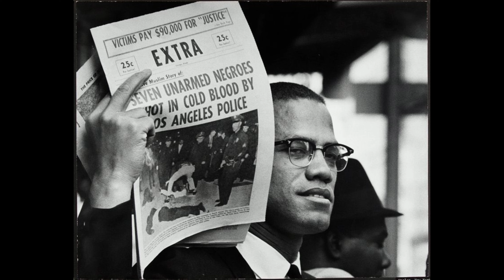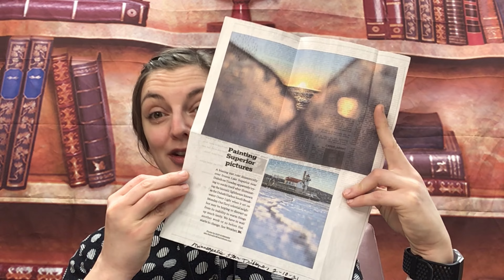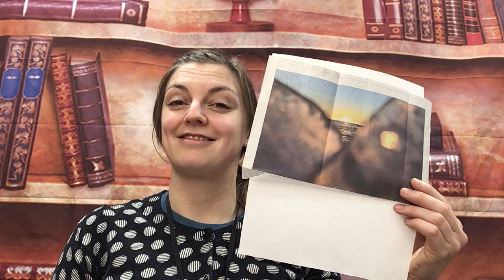Art history 2-20